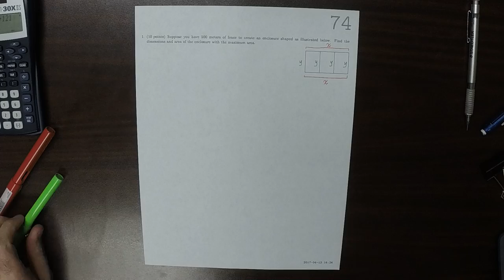17s MATH 1314: whw_74